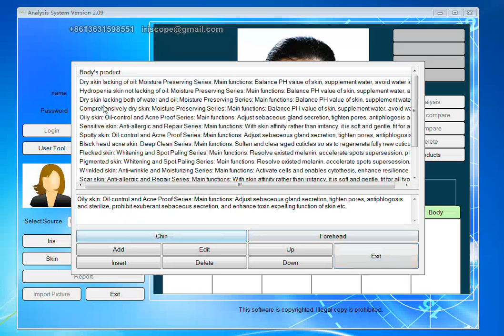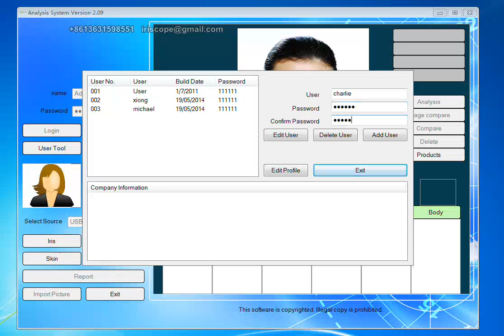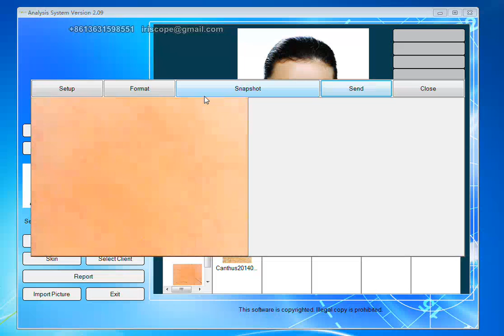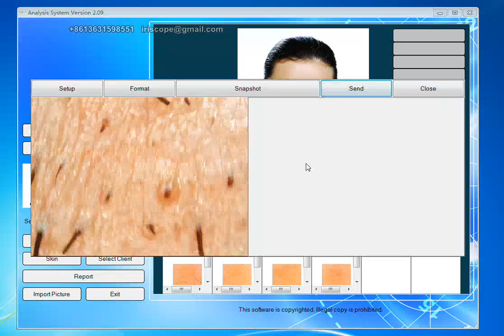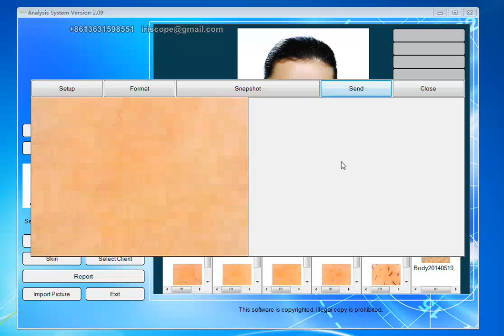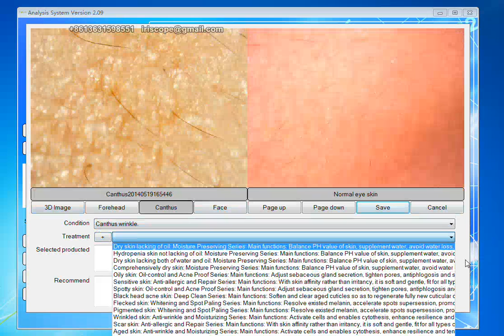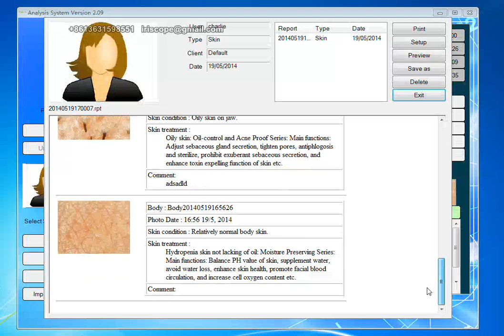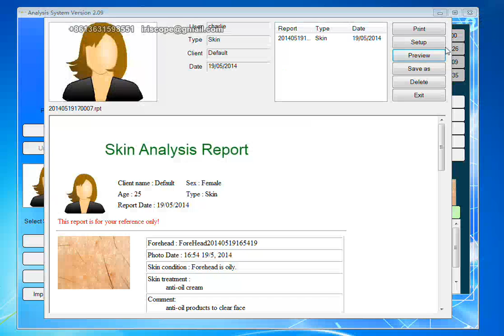skin analyzer software video